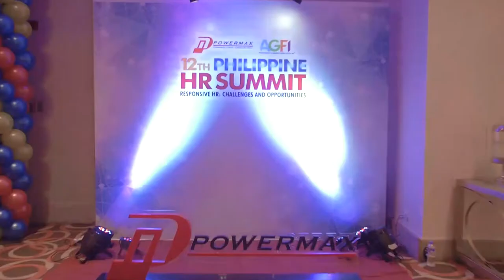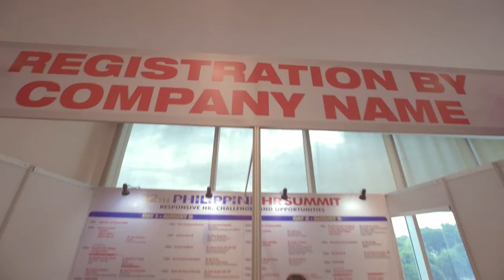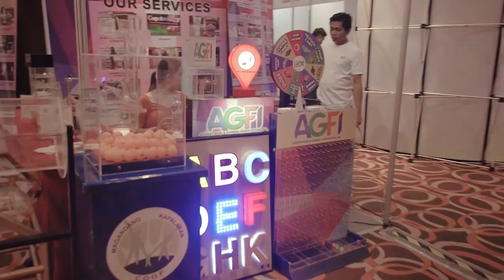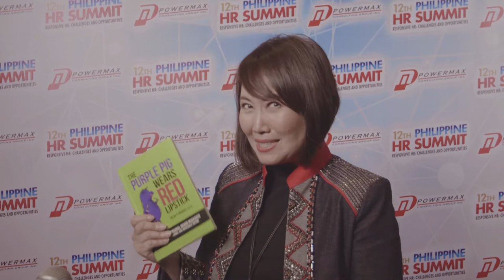12th PHILIPPINE HR SUMMIT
Highlights from the Philippine HR Summit 2019

With our TOP CALIBER SPEAKERS

Drs. Joyce Carols
International Speaker, Author, TEDx Speaker
Founder & Owner Enjoy EsC and Drive4Diversity.com

Mr. Phil Smithson
Owner, Design Thinking Consultant, UX Consultant
On-Off Group

Ms. Grace Abella - Zata
President
IRC Philippines

Atty. Josephus B. Jimenez
2014 President
People Management Association of the Phils (PMAP)
Former Undersecretary
Department of Labor and Employment (DOLE)

Ms. Fe Marie Cabantac
Principal Partner
Center for Innovation Change and Productivity

Mr. Patrick Gentry
CEO and Co-Founder
Sprout Solutions

Ms. Michelle Cordero Garcia
Vice President – People (Asia)
TaskUs

Mr. Bob Hooey
Author, Speaker, Creative Catalyst Ideas at Work! A division of Creativity Corner Inc.

Ms. Haidee Enriquez
Chief HR Officer
Sitel PHANZ

Mr. Jesse Francis Rebustillo
2016 President

Ms. Claire Boscq-Scott
Director
The Busy Queen Bee Ltd
Global Customer Service Guru

Dr. Virgel C. Binghay
Professor & Director
Center for Industry Productivity and Competitiveness School of Labor & Industrial Relations University of the Philippines
(U.P. SOLAIR)

Mr. Sameer Somal, CFA, CFP, CAIA
Co-Founder
Blue Ocean Global Technology and Blue Ocean Global Wealth

Ms. Delby Bragais AICI CIM
President
The North Road Image Consultancy & Fashion Group

Mr. Ericson A. del Castillo, MIR
Country Head
Human Resources
General Affairs & Information Technology/System
Nissan Philippines, Inc.

Mr. Arthur Luis P. Florentin, MIR, FPM
Executive Director
Civil Service Commission

Ms. Rhoda Castro Caliwara
President
Philippine Association of Legitimate Service Contractors (PALSCON)

Mr. Barbie Atienza
Head of External Affairs
Manila Bulletin Publishing Corporation

Ms. Ellen C. Fullido
Vice President-Human Resources, Manila Broadcasting Co.

Mr. Lloyd Luna
CEO and Founder
Stepback

Ms. Ritzi Villarico Ronquillo, APR
Consultant, Trainer & Coach, Business Communication & Strategic Public Relations

Ms. Rita Bantigue
Head, Learning and Development
Meralco

Mr. Jose Christoper C. Cadua
Vice-President & Head Human Resources & Administration
Cignal TV

Ms. Rosalina O. Fuentes, Ph.D
President and Dean
SAIDI Graduate School of Organization Development

Mr. Schubert Caesar C. Austero
Senior Vice President
Head, Human Resource Group

Mr. Nonong Noriega
Head of People and Transformation Capability Development
PLDT – Smart

Address: Unit 104 Corinthian Executive Regency Ortigas Road, Ortigas Center, Pasig City